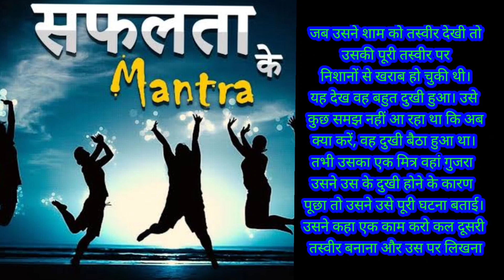सफलता का गुरु मंत्र ये वीडियो देख लो जिंदगी मैं कभी हारोगे नहीं